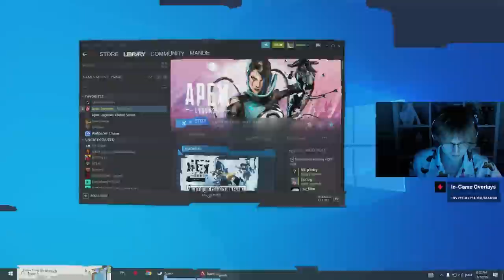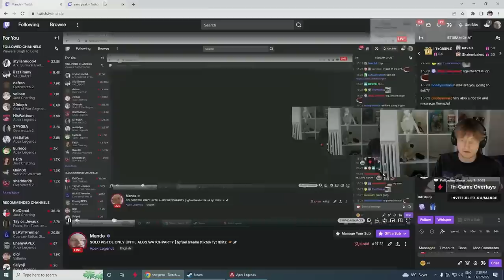Apex makes Mande check his pulse